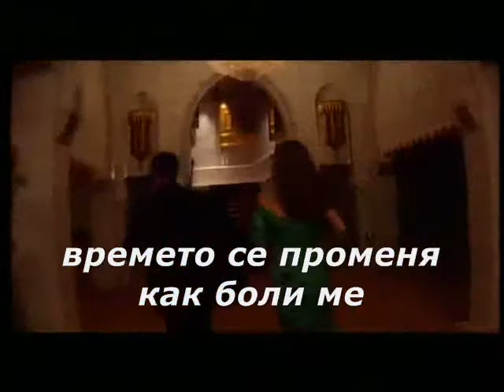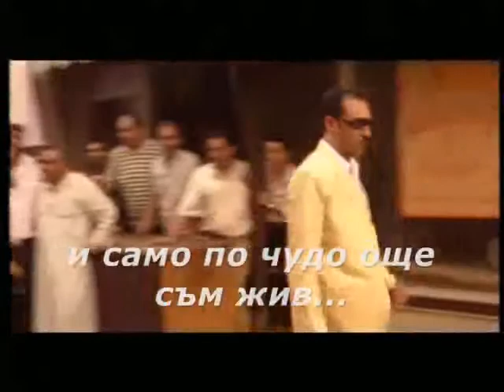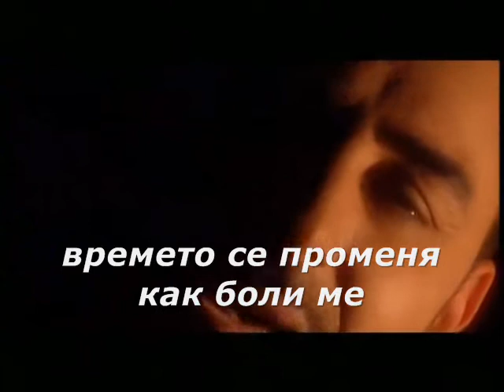Notis Sfakianakis-Ntavatzis (bulgarian translation)